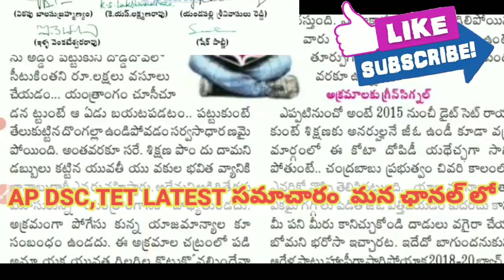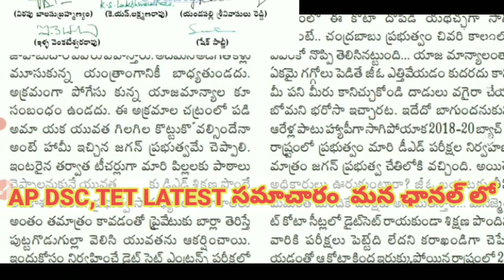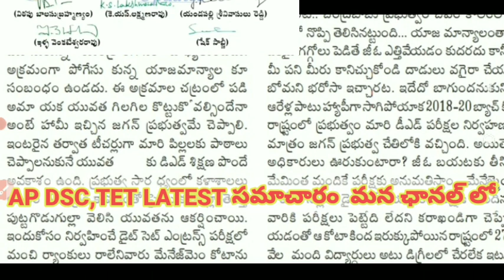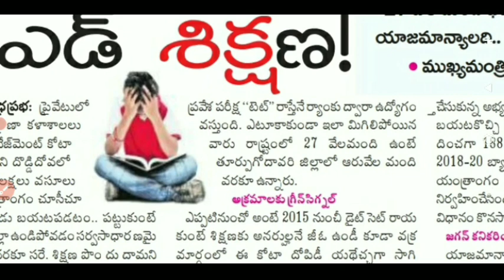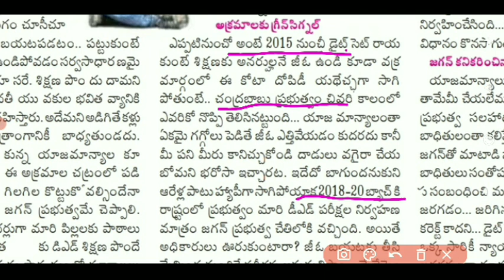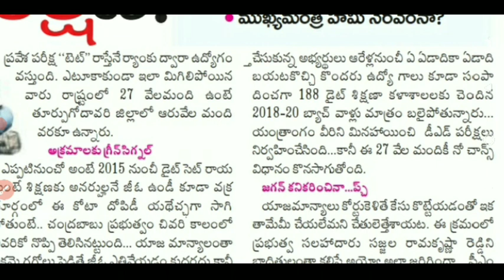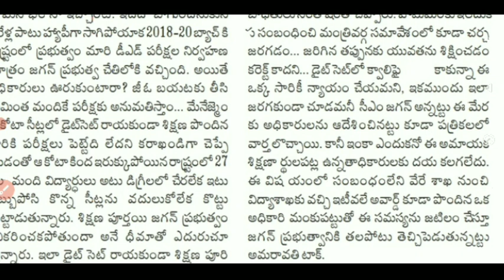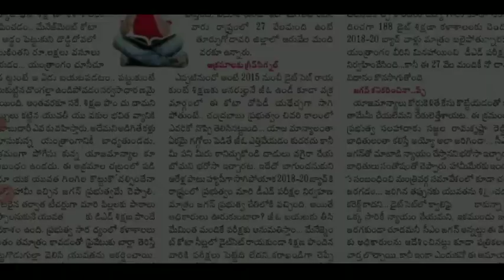AP DED MANAGEMENT 2018 EXAMS! ఆంధ్రప్రభ మెయిన్ లో ! బట్టబయలు! తప్పులు !Telugu all in one channel 9